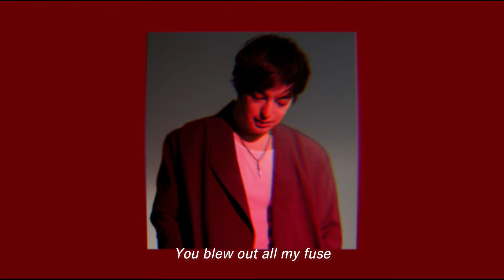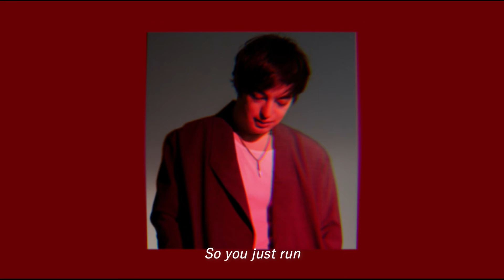Joji-Run (Lyrics, slightly slowed, bass boosted, reverb)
"Run" by the very talented Joji. Slowed slightly, bass boosted and reverb with and added lyrics.
Like and sub for more random ass content :)